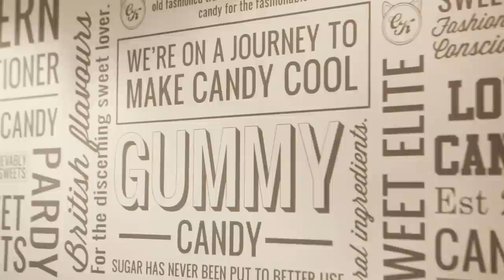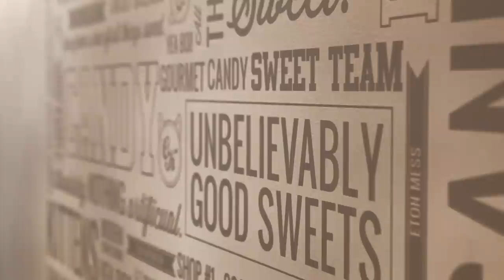The Cut: Getting To Know Jamie Laing (Made In Chelsea & Candy Kittens)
The Cut sits down with Made in Chelsea star, Jamie Laing. Jamie talks entrepreneurship, fashion disasters, sweet shops and biscuit empires.